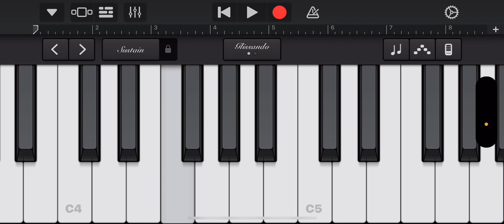How to Play Megalovania on Piano (Easy Tutorial)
Sorry for not posting I was at my Aunty’s house and left my stuff at home.

App = GarageBand
Try this at home! You’ll master it in no time I believe in you! Remember to never give up.